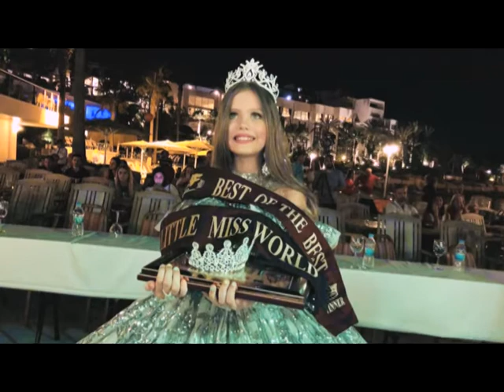Ранковий коктейль. 25.05.2018. Конкурси краси